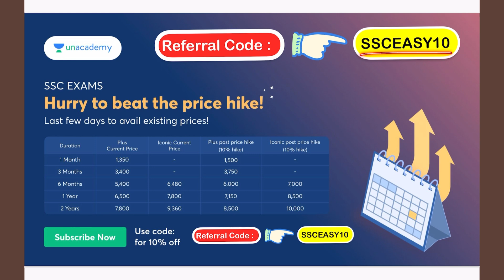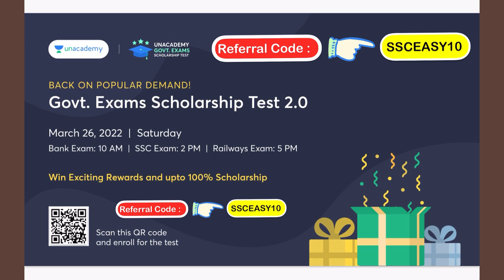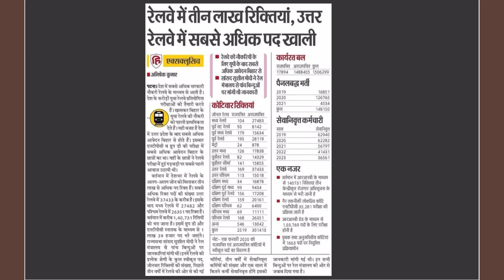More than 3 lakh Vacancies Will Be Filled Through CET (Common Entrance Test) For All SSC CGL RRB